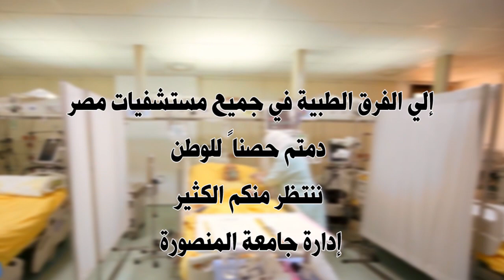هيئة تمريض مستشفيات جامعة المنصورة فى مواجهة فيروس كورونا